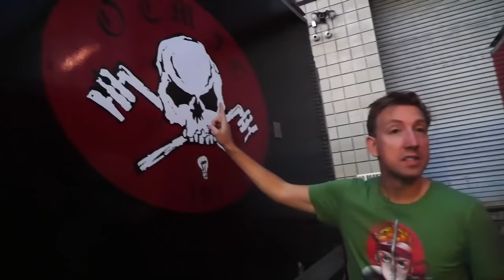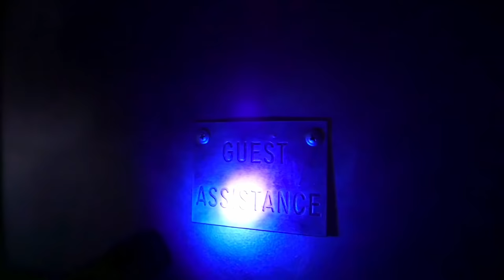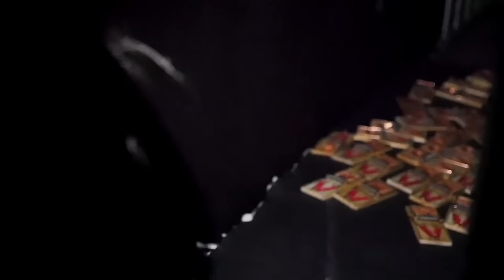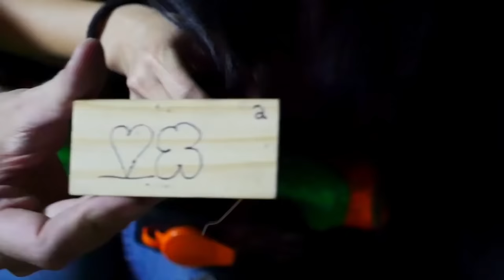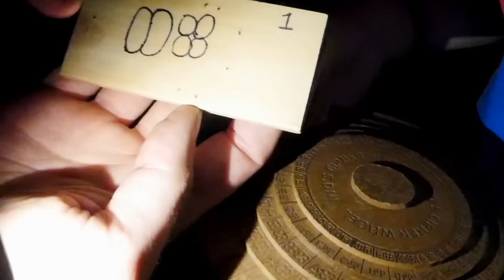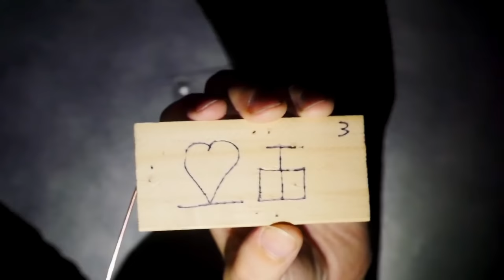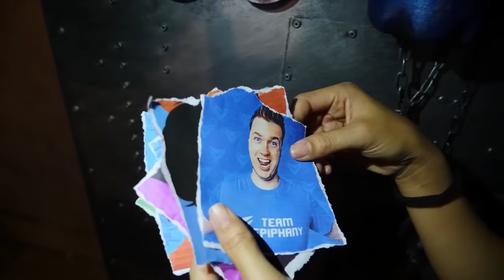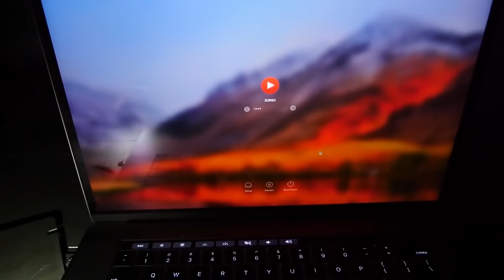FOUND YOUTUBE HACKER in HAUNTED SECRET LAIR - Spy Ninjas #4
After Vy and Chad were trapped in a $100,000 abandoned Tesla Model X in the desert for 24 hours, they saw something mysterious outside and explored the hacker's underground tunnel. They found vaults that looked like an abandoned safe. Chad and Vy used their spy gadgets, secret notes, clues, and Nerf to try to solve the puzzles. After being trapped in the hacker's SECRET VAULT and HIDDEN UNDERGROUND ABANDONED TUNNEL the hacker challenged Vy, Chad, and Marlin to another challenge where they use Ninja Gadgets to destroy and smash a mystery box. The hacker gave Marlin a secret letter telling them to complete in the Don't Destroy My Stuff $1000 Value Challenge that Team Edge did as well. They had to shuffle mystery boxes and not choose the wrong box to smash! They also destroyed my iPad with the TESLA!